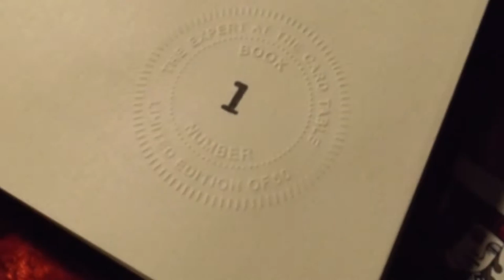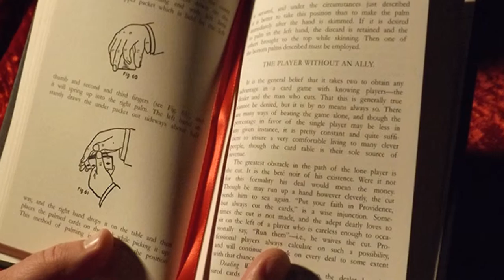The Expert at the Card Table - Hardcover Book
Originally published in 1902, The Expert at the Card Table is now considered the bible of card technique. Students and scholars have coveted its contents for over a century. Although their have been many editions printed over the years; few quality, hard-bound versions have been produced.

This is not a print-on-demand or scanned copy. The classic text has been completely re-typeset, and the original artwork has been cleaned and enhanced. No attempts at editing Erdnase's words or changing the book's layout have been made in order to retain the book's charm. The beautiful green cover is based on the original first edition cover. While not a facsimile, the result can only be described as a "classic" reproduction of this classic. If you ever wanted a hard-bound version of Erdnase's masterpiece now is the time to act.